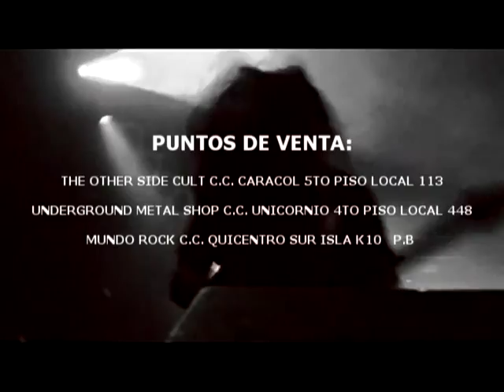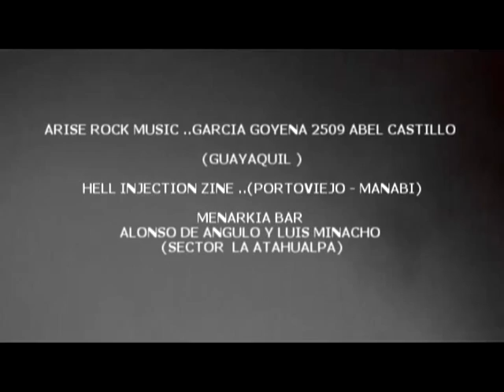BENEDICTION & MAYHEM EN ECUADOR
BENEDICTION & MAYHEM + NB 604, 29 DE NOVIENBRE 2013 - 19:00 - TELEFERICO!
UN EVENTO Q NO PUEDES PERDERTE